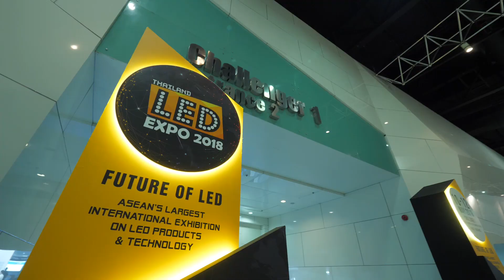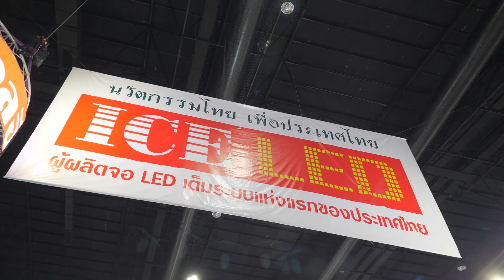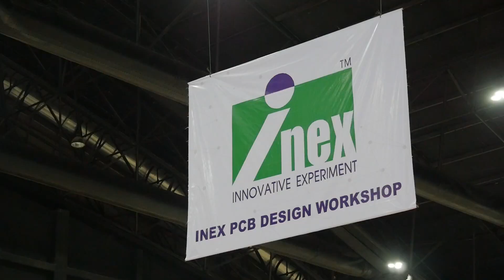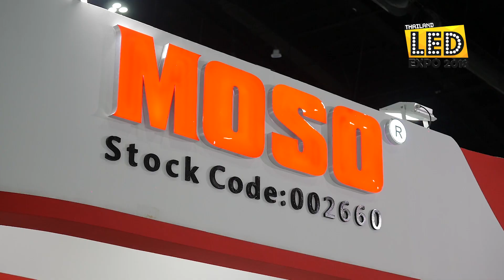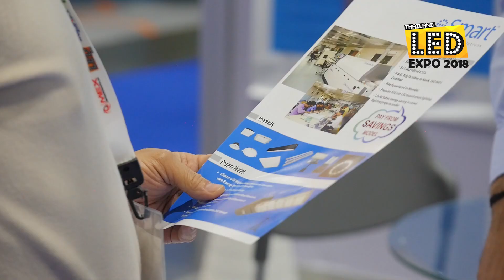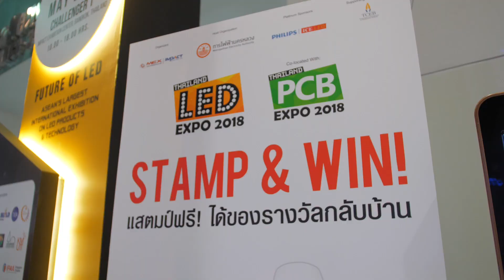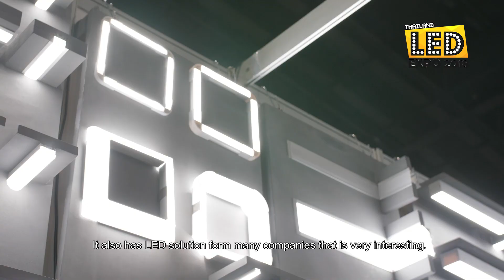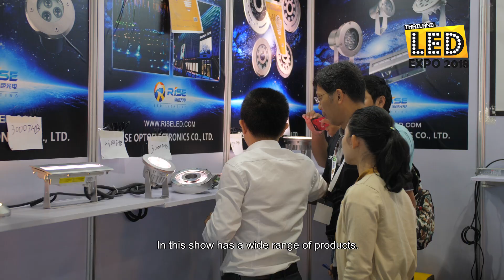LED Expo Thailand 2018 Post Show Report -( Thai )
LED Expo Thailand 2018 Continues to Hit All Successful Nodes, Exceeds Expectations. Thank you for being such a wonderful audience/buyers.